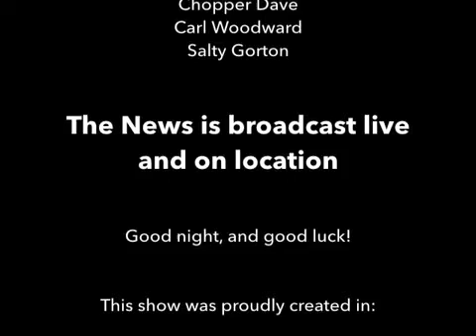The news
Live from Palm Springs!